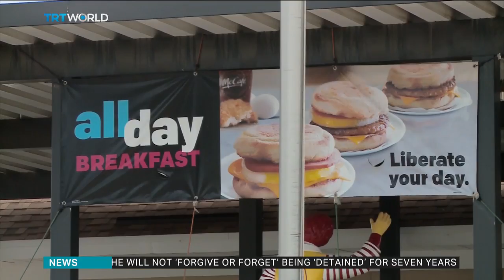Those living near Gitmo prison call it "paradise"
TRT World's Harry Horton takes a look at the leisure facilities that sit awkwardly alongside the world's most notorious prison.